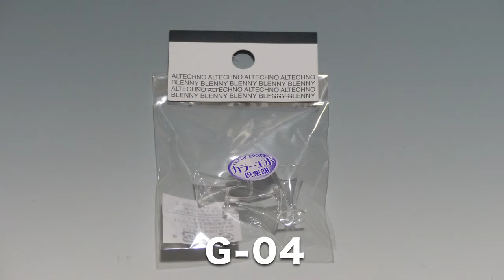2BL ハローウィンHalloween6fG 01 06 200N 3 50 2f1sカラーエポ-G-06-200N-グラス-ミニチュアグラス-ミニ-無色高透明プラ=ハイグレード2014年10月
Halloween6fG 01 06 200N 3 50 2f1s2014Halloween
**関連サイト**
カラーエポ倶楽部 TOPページ[カラーエポ倶楽部は、アクセサリー・ジュエリー～ドールハウス製作などの用途に
ごく少量&良質のエポキシ、用途にあった硬化剤やシリコーン商品など・・
・・・クラフト・ハンドメイド・自作に役立つ新アイテムです。・・・]

みてネ!!・・2003年11月27日(木)on air　放送・・TVチャンピオン「テレビ東京」19:30～・・・見てネ!!
手先が器用選手権-12TV-東京放送テレビ放映
「新・手先が器用選手権2」において、カラーエポ倶楽部・ミニチュアグラスが競技に

無変色高透明エポキシ・・お遊びが・・止まらない!!--タイプ-5・・試作中
無変色タイプ高透明エポキシ・・お遊びに夢中!!--試作中・・特集トップへ

サクサク削れるパテ・・どんなの?　モデル? ロストワックス? 使えない?
紹介してくれませんか!!・・産学連携のテーマ商品、新商品開発プロジェクト・・学生さんと
(群馬大学 社会情報学部、中央工科デザイン専門学校)・・いい子達でした・・特集サイトTOPへ

純銀コレクション2010年　純銀粘土の可能性 Jun-Gin Collection 　ジュエリー作家やデザイナーに加え、建築家、アーティスト、そして、インテリア、プロダクト、グラフィックス等、異分野のデザイナーが参加している。制作者達は、自らの欲しいモノを純粋に追求している。本当に欲しいものは、何か?　そんなメッセージが作品に溢れている